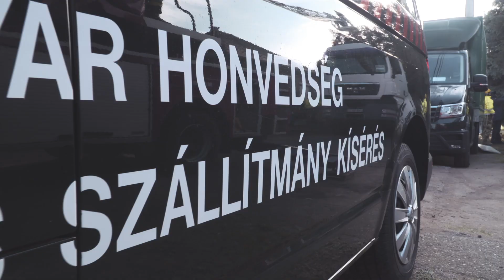Apcról érkezett az ország karácsonyfája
A heves megyei Apc település egyik kertjéből indították útnak november 21-én azt a fenyőfát, amely feldíszítve, a Kossuth Lajos téren felállítva lesz az ország karácsonyfája. A szállításban - mint 2008 óta minden évben - az MH Katonai Közlekedési Központ (MH KKK) szakemberei és speciális járművei segédkeztek.

Készítették: Zsalakó Balázs, Tanka Balázs